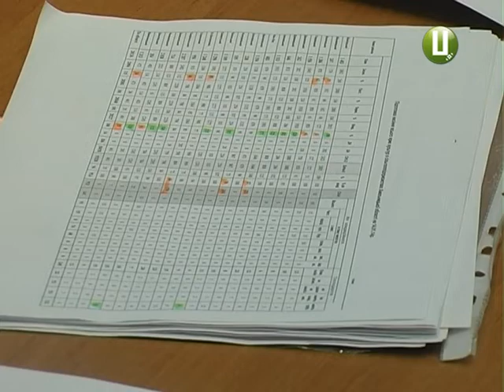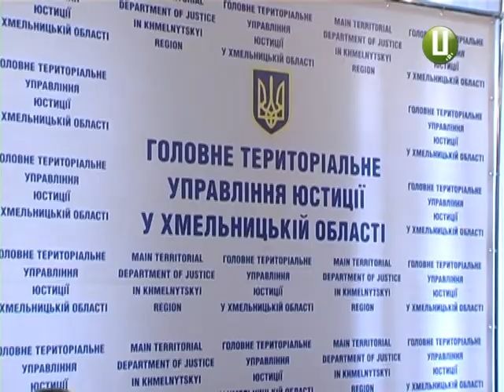ХОДТРК "Поділля-центр" - Юстиція Перезавантаження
Найкращий студент – мотивований студент. Найкращий юрист – той, що має практичний досвід.